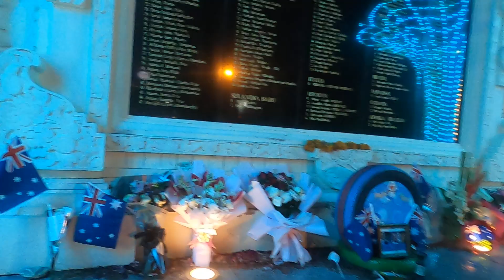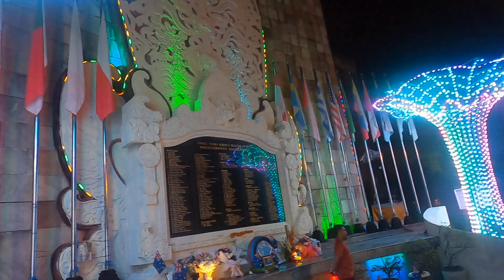Memantau Monumen Bom Bali di Malam Hari Terbaru Saat Ini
Setiap orang pasti masih ingat dengan tragedi Bom Bali di tahun 2002 silam. Peristiwa pilu yang tidak dapat dilupakan. Menghancurkan hati keluarga korban dan masyarakat yang mendengar berita ini. Peristiwa teror terbesar di Indonesia yang memakan korban lebih dari 200 jiwa dari berbagai negara.
Sebagai penghormatan para korban sekaligus untuk mengenang peristiwa memilukan ini, Pemerintah Kabupaten Badung Bali memutuskan untuk membangun sebuah monumen yang disebut dengan Monumen Bom Bali atau lebih dikenal dengan Monumen Ground Zero.
Berawal dari pendirian monumen sebagai penghormatan, kini justru banyak wisatawan menjadikan monumen ini sebagai destinasi wisata saat berkunjung ke Bali. Untuk lebih jelasnya berikut ini berbagai hal terkait monumen yang mengingatkan kita tentang Bom Bali.
Monumen sejuta kenangan pilu ini bukan hanya sekedar monumen yang bertuliskan deretan nama korban saja, namun juga memiliki daya tarik tersendiri yang membuat wisatawan berkunjung kesini.

1. Letak Monumen yang Strategis
Letak Monumen Bom Bali yang berada tepat di jantung kota membuatnya sangat strategis. Jantung kota yang sekaligus menjadi pusat aktivitas masyarakat ini tentu sangat mudah untuk dicari.

Terletak di pusat kota dengan deretan pertokoan, bar dan cafe yang berdiri di sekitarnya akan menarik perhatian wisatawan yang sedang berada di sekitar area ini untuk sekaligus mampir ke Monumen Bom Bali.